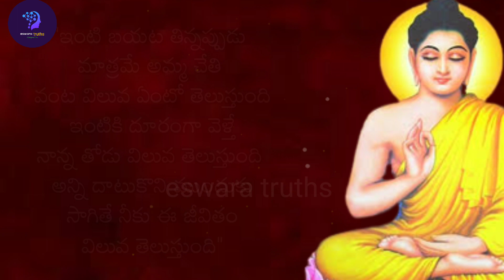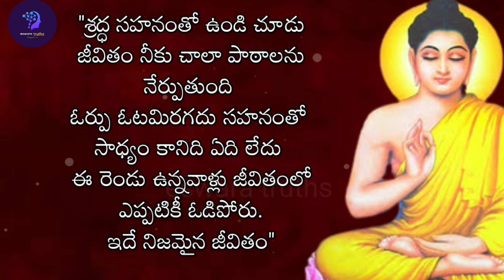Telugu Motivational Quotes| Inspirational quotes|Jeevitha Satyalu|Life quotes| #62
|| Famous Telugu Quotes|| by eswara truths

  in this video we present the best motivational/ inspirational quotes ...